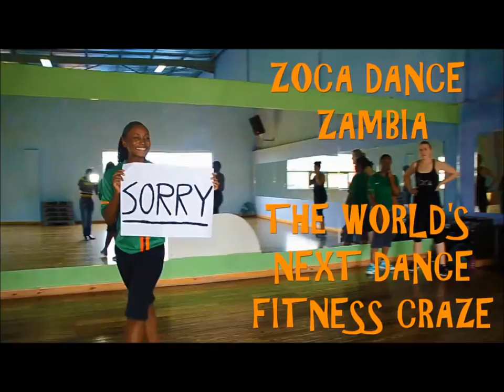Sorry (Justin Bieber Remix wapa Zambia) by Shimpanzi Ft. Rony Power (Official Video 2016)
Music video of the great Zambian song, "Sorry (Mbuzi Yako)", a Justin Bieber cover by Shimpanzi Ft. Rony Power.
HOT!!
New Zambian Music 2016 ... New Zed Beats 2016 ...